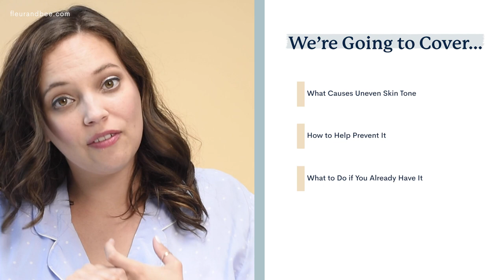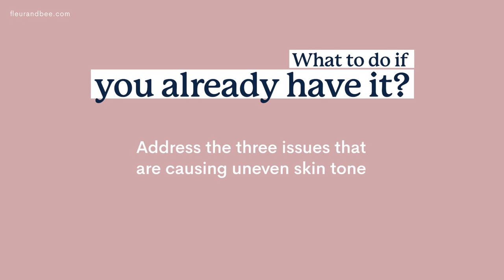How to Fix Uneven Skin Tone | Beauty in Pajamas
In this video we are going to cover everything you need to know about uneven skin tone! Making sure your skin is flawless from top to bottom is the ultimate goal.

In this video we'll cover:

1. What causes uneven skin tone
2. How to prevent uneven skin tone
3. What do do if you already have it
4. Ingredients to look for in your skincare products

💖PRODUCTS💖

Nectar of the C - Rejuvenating Vitamin C Serum - $70

Do you, naturally.

Fleur & Bee was created as a better alternative for people who want to make conscious choices about what they put on their bodies.